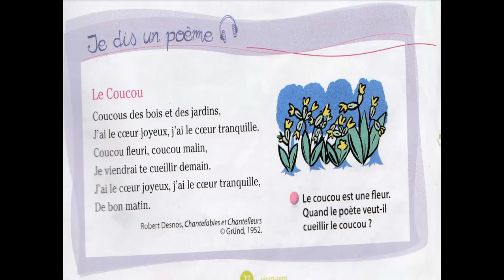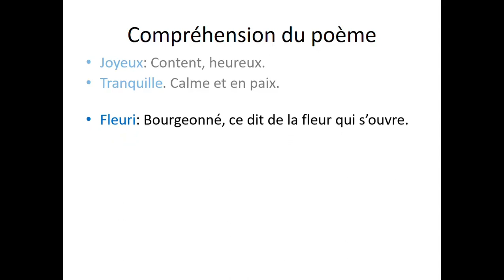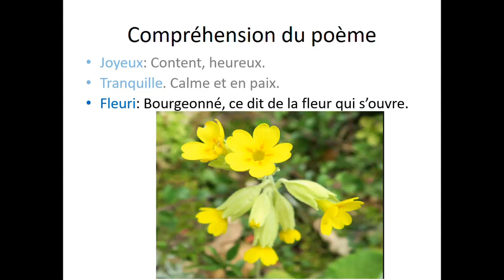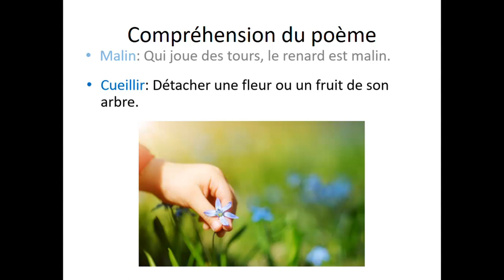Le poème "Le coucou" 1AEP unité 3, CP, l'édition Coquelicot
Dans cette vidéo je présente la suite des poèmes de la 1AEP; CP. Son titre c'est "le coucou". Essayez mes amis de l'apprendre par cœur. Ci-après le lien des poèmes précédents.